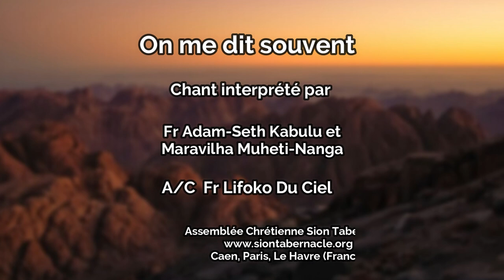On me dit souvent - Interprété par Fr Adam-Seth Kabulu et Maravilha Muheti-Nanga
Titre du chant: On me dit souvent
Auteur / Compositeur: Fr Lifoko Du Ciel

Chant interprété à l'Assemblée Chrétienne Sion Tabernacle, Caen
Durant le Réveillon du Nouvel An 2022/2023

Interprétation par - Fr Adam-Seth Kabulu et Maravilha Muheti Nanga

Musique
Piano - Sœur Rebecca Faton, Frère Isaac Essouma
Batterie - Divina Muheti Nanga
Guitare Basse - Frère Boniface Mantuidi
Guitare Acoustique - Frère Manassé Muya